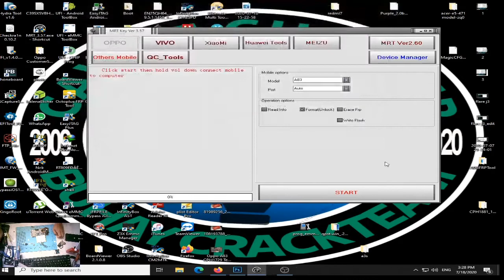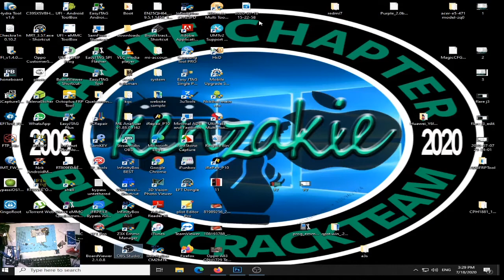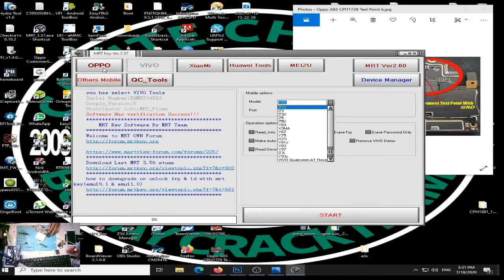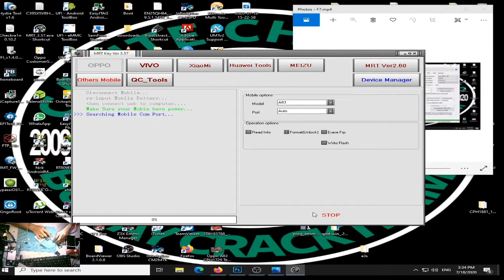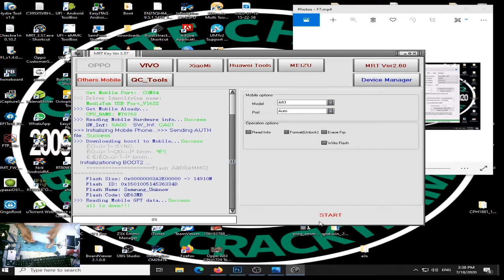OPPO A83 REMOVE PASSWORD VIA MRT DONGLE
SONY EXPERIA Z1 HANGLOGO